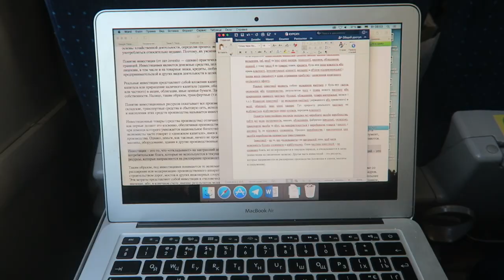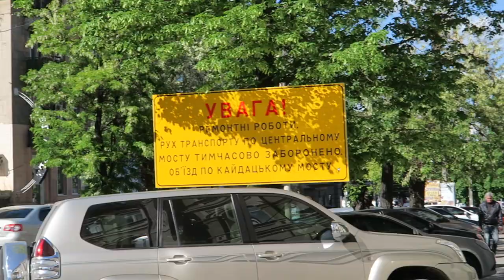VLADAVLOG: ДНЕПР, ЖИВЁМ С ДАЛЬНОБОЙЩИКАМИ